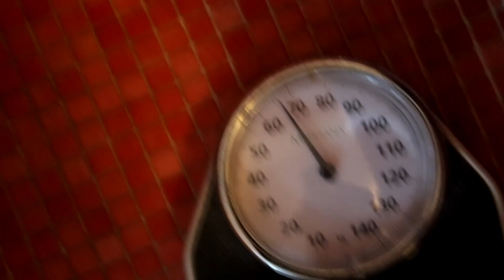HOE LAAT JE MENSEN LACHEN??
70LIKES OF IK STOP MET YOUTUBE
80LIKES=jullie zijn de beste
100LIKES=oké
(~˘▾˘)~ EEN LIKE ZOU CHILL ZIJN!!THNX!! ~(˘▾˘~)
jo mensen ik maarten ook wel bekend als strange op YouTube ik ben 15 jaar oud en doe al 2 jaar youtube ik probeer 1 keer in de week te uploaden maar soms lukt dat niet door privé ik woon in Dendermonde en mijn life goal is 2000 abonnees waarschijnlijk gaat dat niet lukken maar ik kan proberen
op mijn kanaal kan je praat video's,top 10 video's en veel meer
verwachten

✔je kan me volgen op deze social media platbollen

JULLIE ZIJN STUK VOOR STUK BAZEN EN THX VOOR DE SUPPORT OP MIJN KANAAL DIE IS INSANE IK WIL ELKE ABONNEE BEDANKEN EN ELKE ABONNEE IS EVEN GEWELDIG DUS BEN JIJ NOG NIET GEABONEERT KAN DAT GRATIS

v=bek1y2uiQGA&list=RDEM4eZDs_u8lV1UARX7tj9AEw&index=10